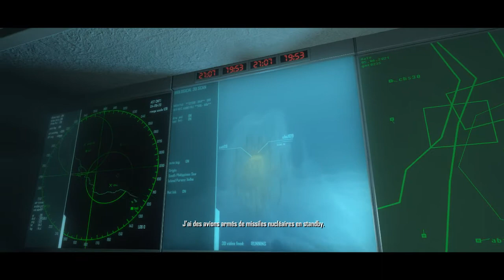Crysis - Ep 23 FR-HD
Salut!

Voici l'épisode 23 de mon aventure suivie sur Crysis

Bonne vidéo

Turiand